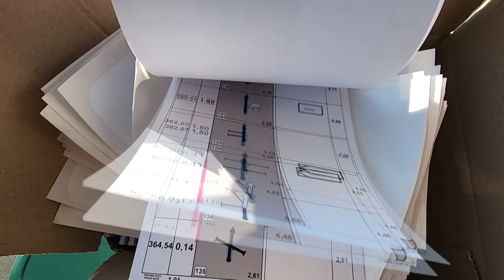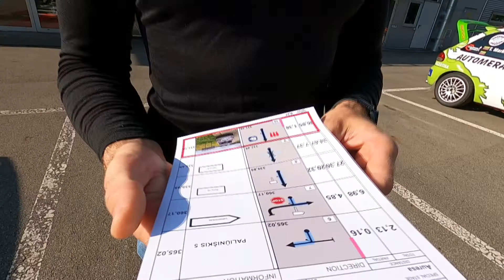AURESA eko žygis 2021